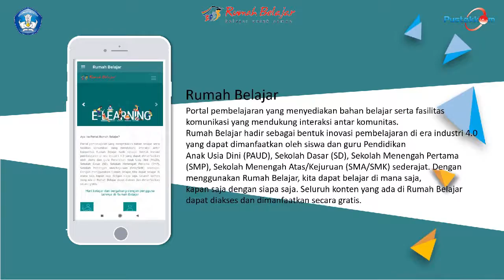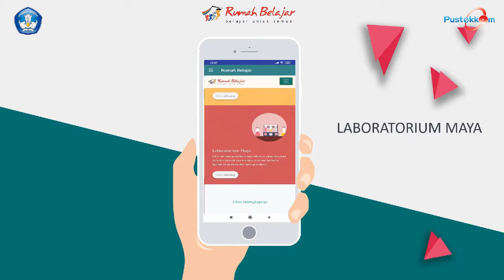Apa itu Rumah Belajar?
Berikut Video pemaparan tentang apa itu rumah belajar Pustekkom Kemdikbud RI